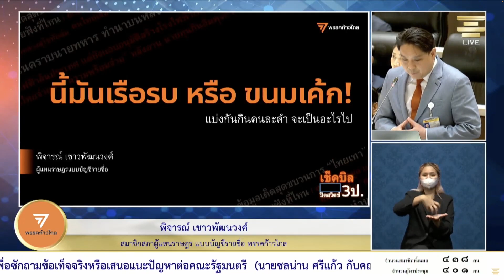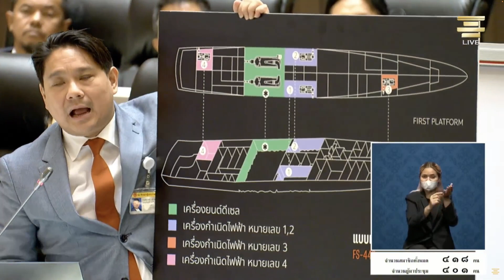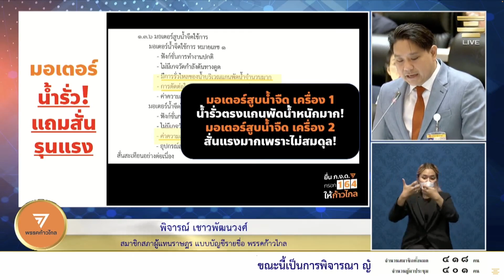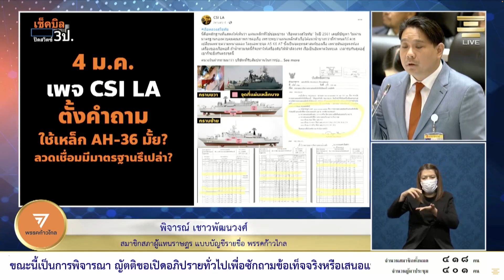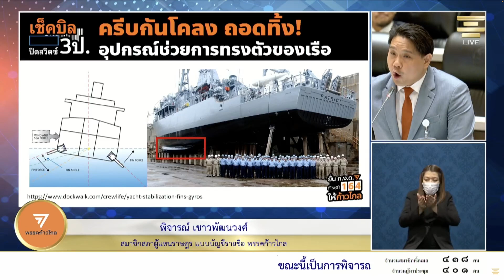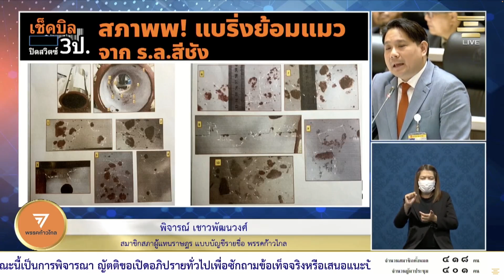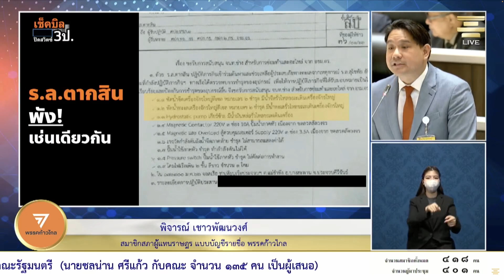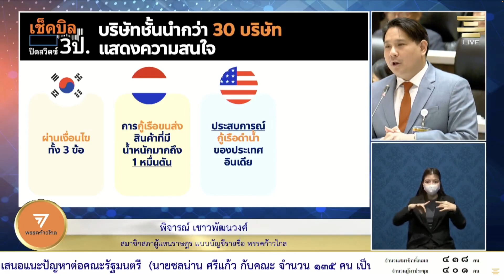พิจารณ์: เปิดเบื้องหลังเรือหลวงสุโขทัยล่ม โกงกันจนงง นี่เรือหรือขนมเค้ก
พิจารณ์ เชาวพัฒนวงศ์ ส.ส.บัญชีรายชื่อ พรรคก้าวไกลอภิปรายในญัตติอภิปรายทั่วไป ม.152 ครั้งสุดท้าย